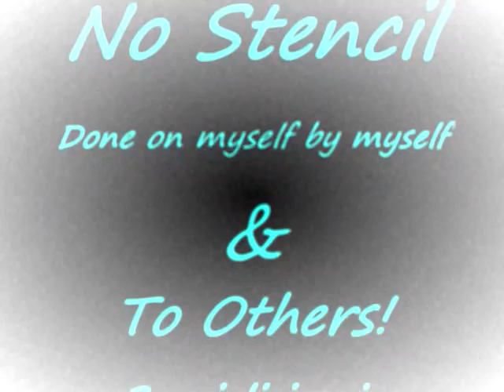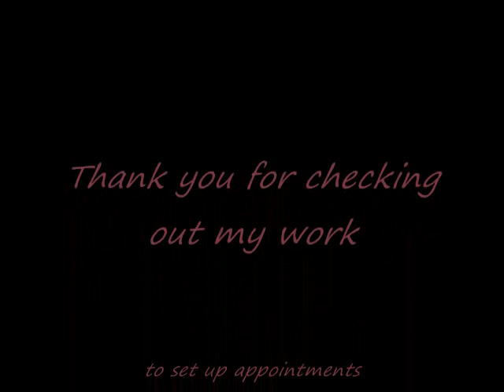Marco Antwon Sanchez(Funky Kreations 2010 Hair Designs)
This is a video of all my work from 2010! Its not the best,but it shows what i can do!
Thanks again
Keeping it Real and Funky